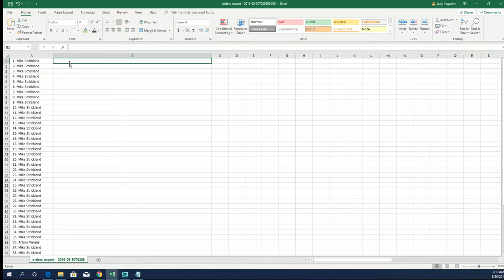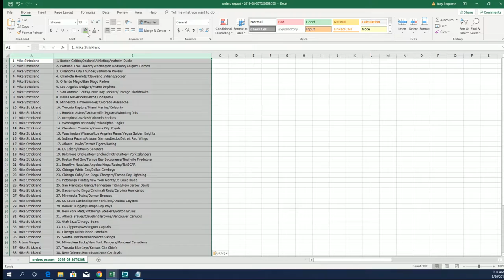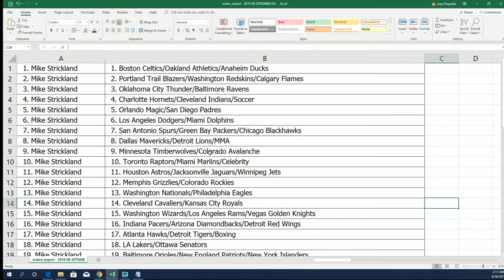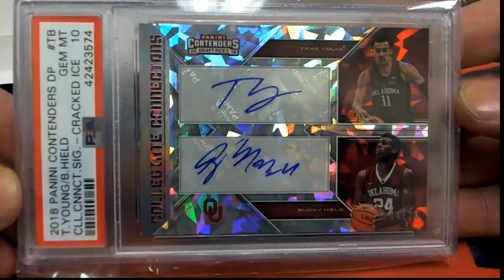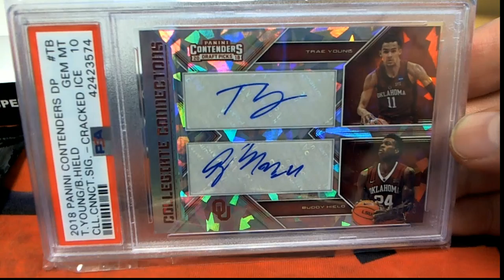2019 Super Break One Time Heavy Hitters Edition Box ID 19HEAVY106